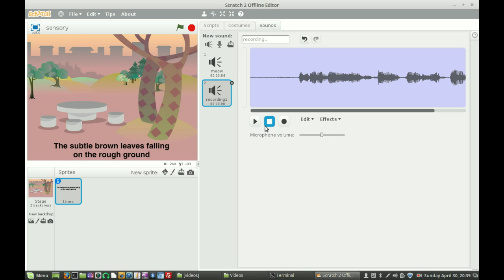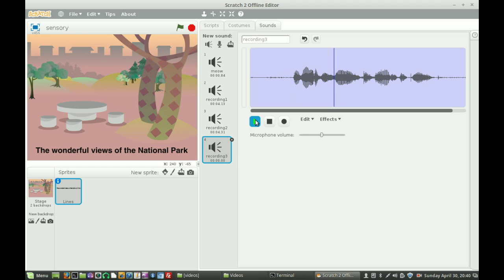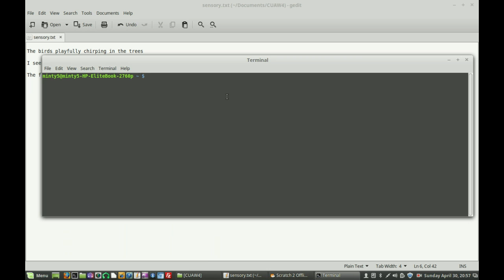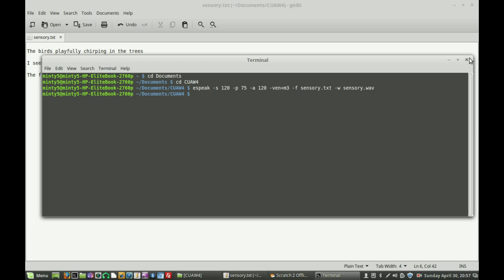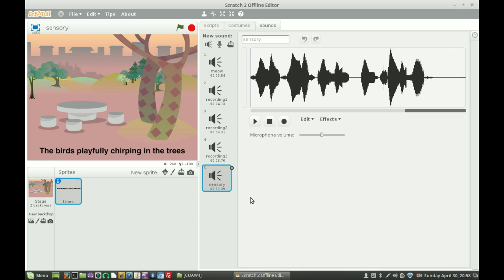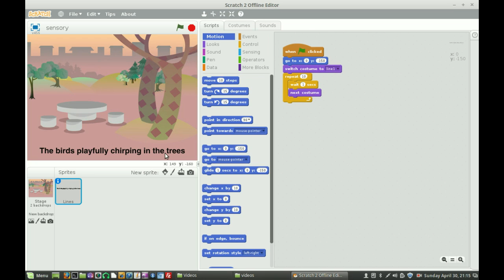Sensory2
Add sound to the poem